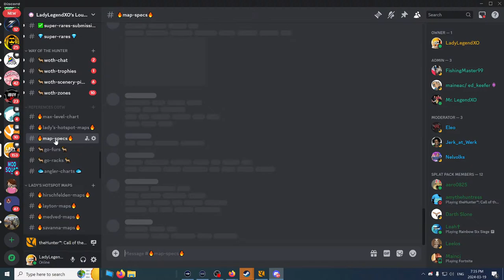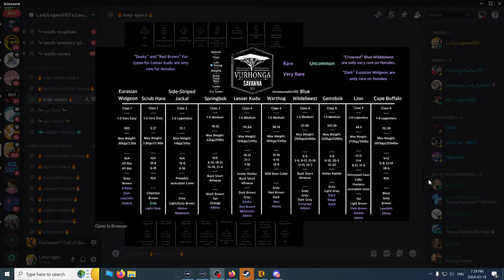The CRAZIEST WHITETAIL STREAM EVER!!! 9 DIAMONDS, A 243 PIEBALD & A MAX SCORING BUCK!!! - LIVE!!!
Great One Whitetail Grind - LIVE!!!

Enjoy the videos?  Please consider supporting the channel:
See my COTW clips on Tik Tok: @huntercallofthewild.ll